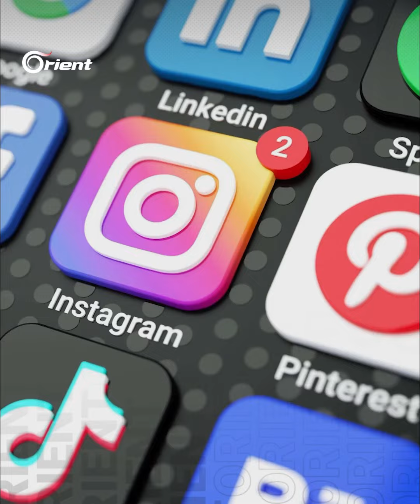اختطفه مجهولون وخرج بعد أيام من سجون ميليشيا الجولاني.. فهل بات المجهولون معروفين؟